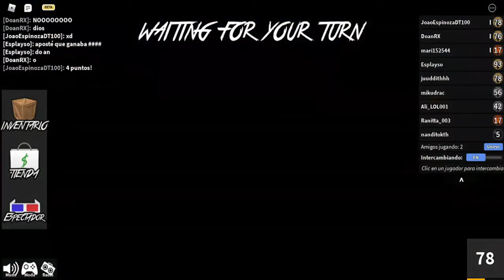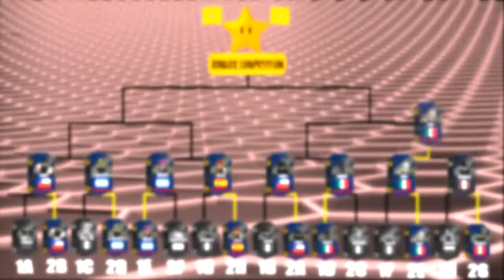Roblox Competition 4 (Cuartos De Final): DoanRX VS CraigMorales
Y acá estamos con los cuartos de final!! Quien pasará a la semifinal? Este es el Primer versus.